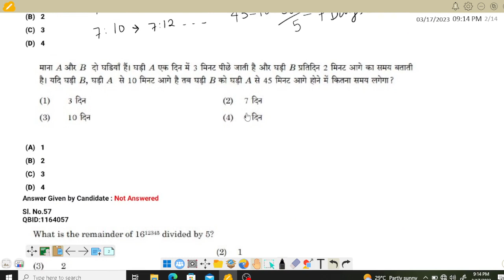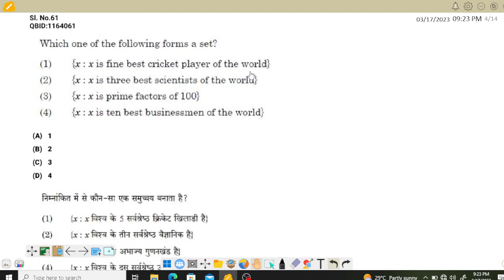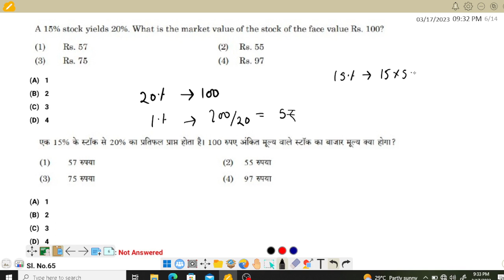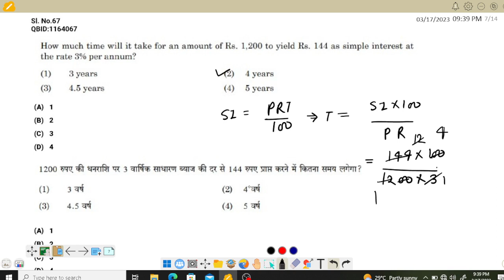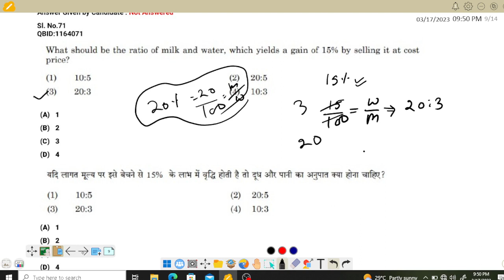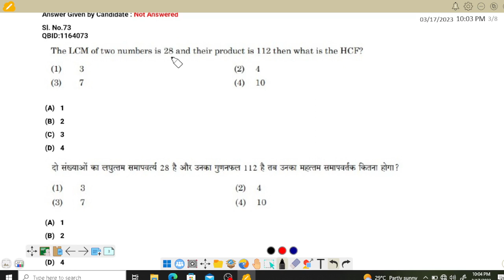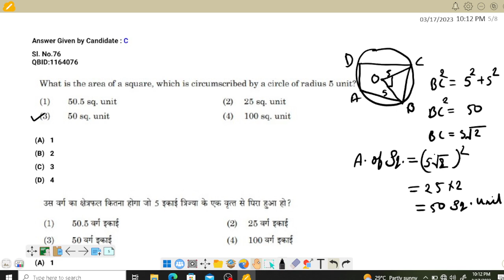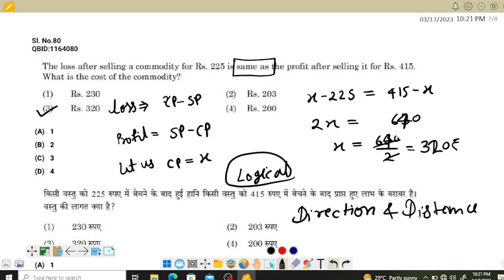NTA CUET PGQP40 Maths Solved Question Paper 2022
cuet pgqp40 solved paper 20222
cuet llb 2022 question paper
cuet pgqp40 solved paper
cuet maths solutions
pgqp40 solved paper 2022

इस वीडियो में cuet pgqp40 2022  के maths questions Paper को solved किया गया है और जो भी डाउट हो वह आप कमेंट कर सकते हैं और कोई भी सजेशन हो तो दीजिए।

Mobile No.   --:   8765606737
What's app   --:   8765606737